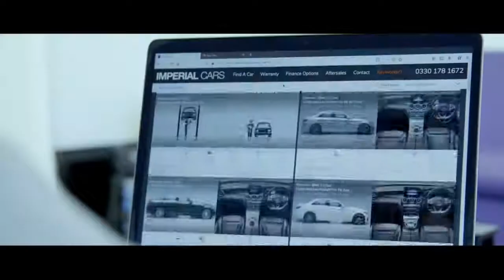Imperial Cars responsible car retailing | Contactless interaction with our teams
To help ensure safety in our showrooms we are now offering contactless delivery.  Browse our stock of cars, booking in for an unattended test drive at one of the showrooms and then when you are ready to complete the purchase you will speak to our teams through live screens.

and reserve it for £99.

Our aim is to help you find a quality, competitively priced used car that offers both performance and value for money. Whatever your vehicle needs, should it be a city run-around or a high-performance saloon, there is a model in our range for you.